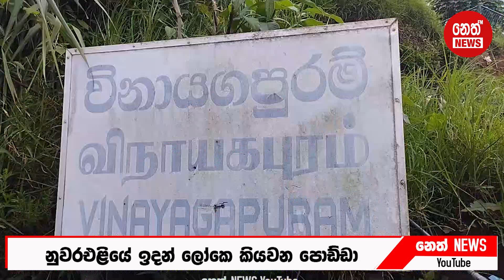ලෝකෙට යන්න හදන අවුරුදු 04 ක නුවරඑළියේ පොඩ්ඩා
VIDEO - RANJITH RAJAPAKSHA